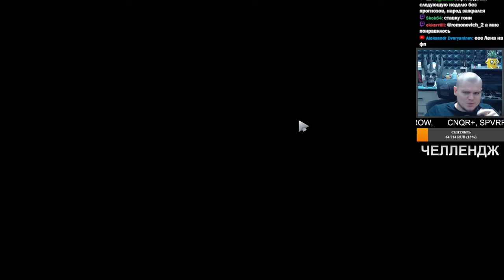Отыграть Сборкой ГРЕЙШАРКА Челлендж